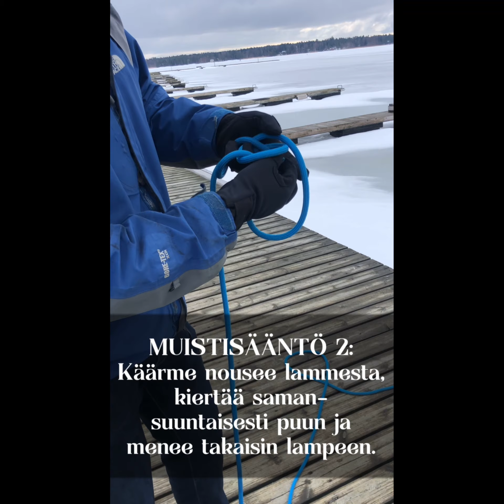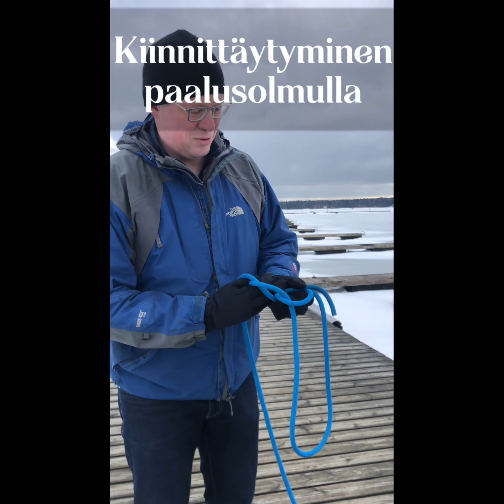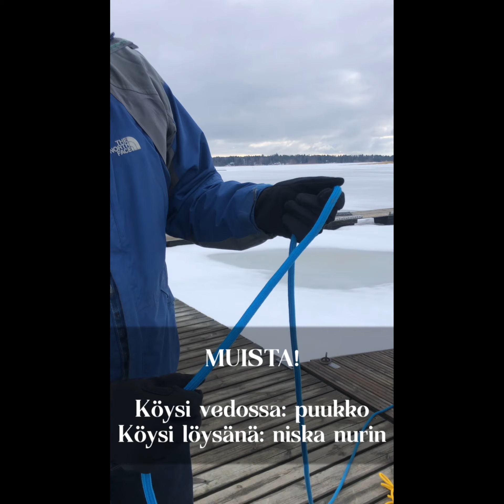Paalusolmu tehdään kun köyden päähän tarvitaan lenkki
Sukellusseura Nousun solmukoulun kolmannessa jaksossa opitaan tekemään paalusolmu. Paalusolmu on hyödyllinen sukeltajalle, veneilijälle tai retkeilijälle, koska sillä saadaan tehtyä köyden kiinnittämiseen tarpeellinen lenkki köyden päähän.
Muissa solmusarjan osissa opetellaan lisää sukeltajalle ja kaikille vesillä liikkujille hyödyllisiä solmuja.